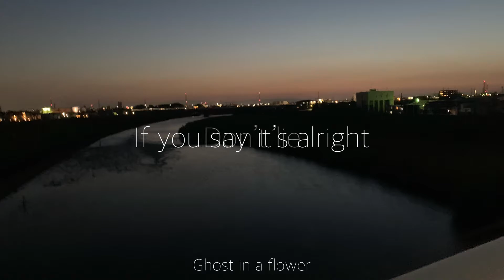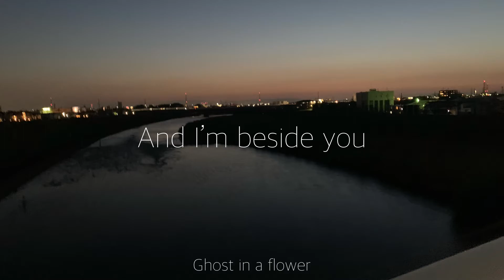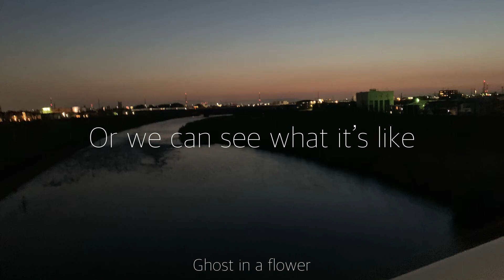Keshi - beside you[Lyrics]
Glad to have Keshi back here!

It's just you and I, and no other guys
We got no interruptions and we both feelin' the vibe
Say I'm not your type
But I know what's on your mind
We can talk about nothin' or we can see what it's like

Don't lie, baby don't lie
His love never felt right
Switch sides and I'm beside you
If you say it's alright (Don't lie, baby don't lie)

Way too many heads, need a steady view
Smokin' cigarettes at the rendezvous
Never meant to cross you
But my jaw hit the floor with the one, two
Think I want you
You say this ain't love but it's still the same love
Make love, anything to sate ya
Don't be shy, you decide
Say can I, make you mine?

Switch sides and I'm beside ya
If you say it's alright (lemme show you how it feel like)

(Ahh) Your skin, so fine (Ah-ahh, ahh)
Come close baby put it on mine

No-ohh-ohh, yeah-yeah-yeah

Switch sides and I'm beside ya (Ahh)
If you say it's alright (Ah-ahh, ahh)
(Lemme show you what it feel like)